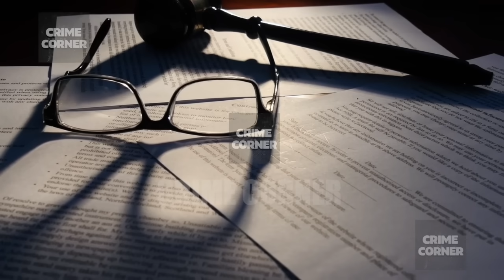Popular Rapper K!lls Ex GF When She Wouldn't Open The Door While He Was Fleeing From The Police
This is the story of Brenda Mullens, a loving 40-year-old mother whose life was tragically cut short. Brenda was in a tumultuous relationship with Davvyon "Juice" Bentley, a local rapper from Baton Rouge. What started as a romantic involvement quickly turned into a nightmare, culminating in a horrific act of v!olence. On a fateful night, Brenda was shot and k!lled by Davvyon during an argument at her home. The devastating event unfolded in front of her three children, leaving a community in shock and mourning. Welcome to Crime Corner.